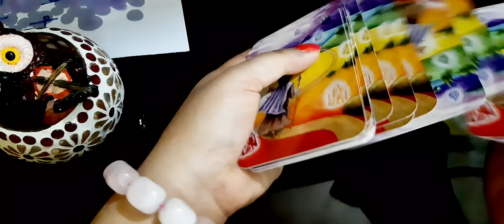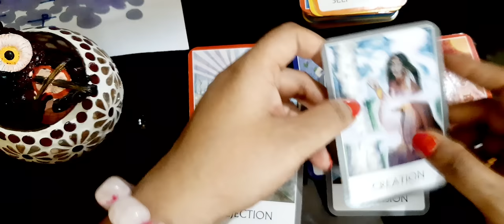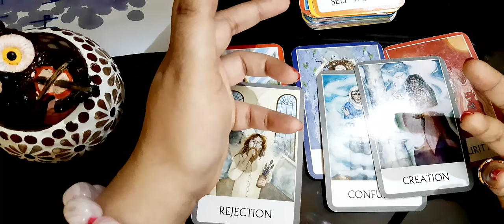🕯कितना हाद तक आपके पार्टनर आपको चाहते हैं?TO WHAT EXTENT & THEIR NEXT ACTION🧑👩🕯Timeless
list=PLhCnkXTs0c_re6cdBJqi4Y0sKv4rD1Xyu